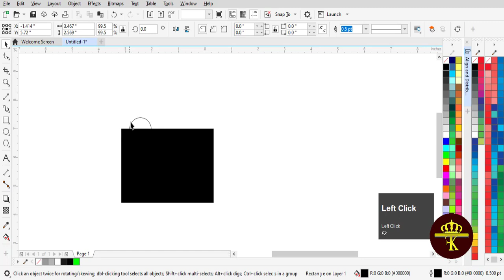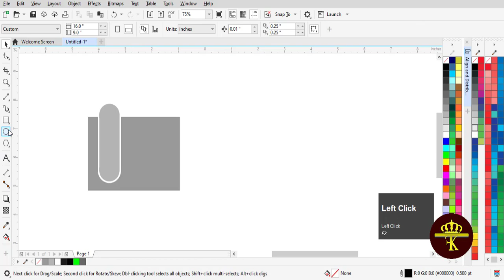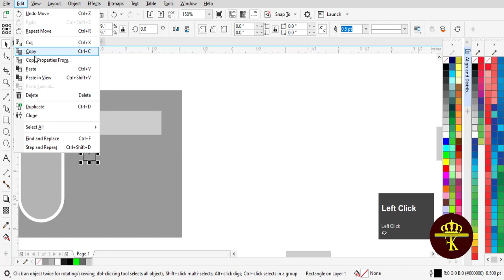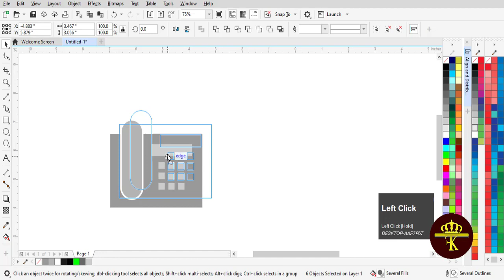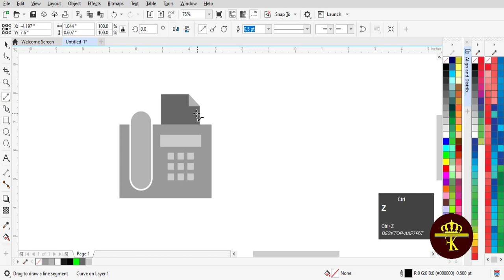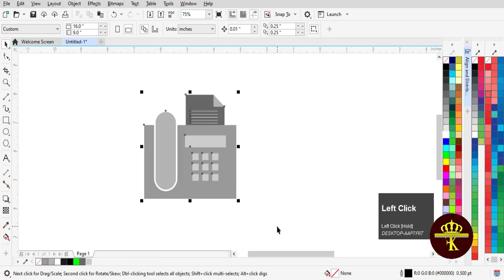FAX logo design in Coreldraw| Fk Online Education